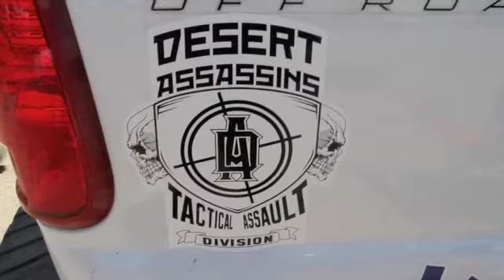Desert Assassins Pit - RM 100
Exclusive footage from the Desert Assassins pit at RM 100 at Nuevo Junction.